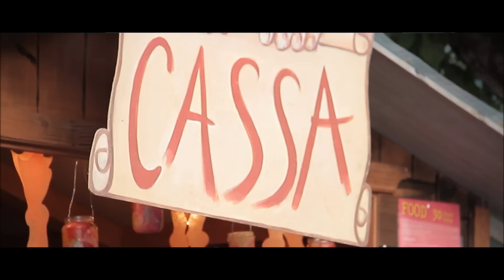Al Plan Folk Festival 2013 • Documentary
MUSIC • NATURE • ART
Soulfood for the folks

Free entry • Free camping • Rain protected

S.Vigilio di Marebbe / St. Vigil in Enneberg
This is a NATURE FRIENDLY EVENT!